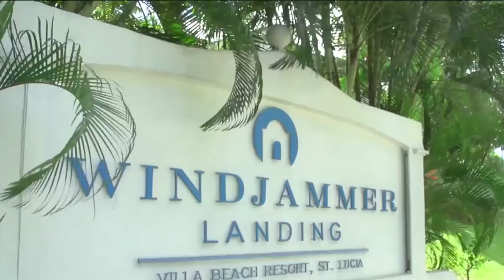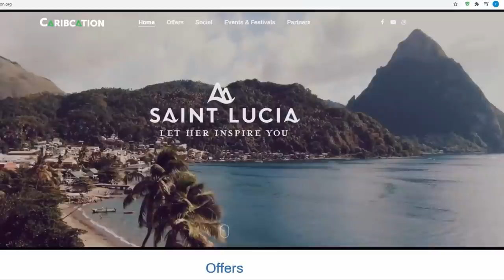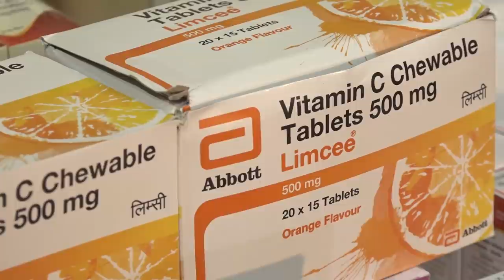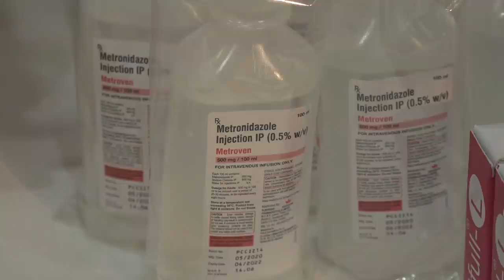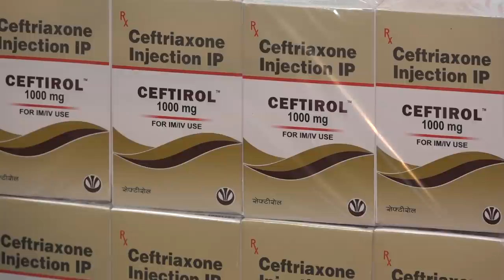NTN Nightly News (Aug. 12, 2020)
In the evening news package:
Thousands of Saint Lucians recommence employment as Saint Lucia reopens its tourism industry; the Royal Saint Lucia Police Force highlights successes during the COVID-19 response period; and the Republic of India supports Saint Lucia’s fight against COVID-19.